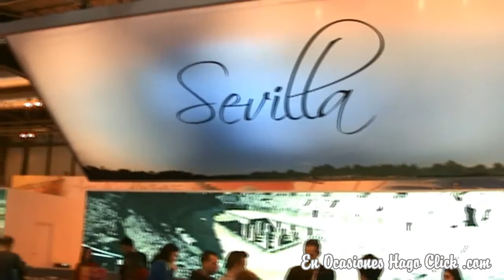Visite el PABELLÓN de ANDALUCÍA - FITUR Madrid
Así eran el increíble pabellón de Andalucía, durante nuestra visita a FITUR 2012 en Madrid.